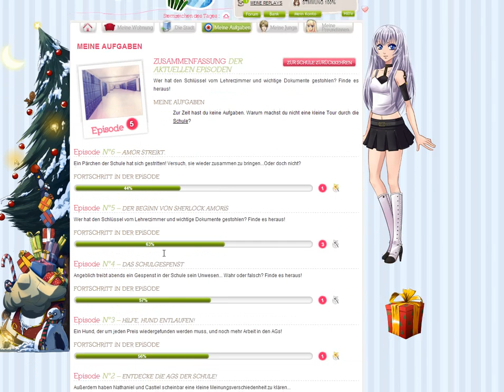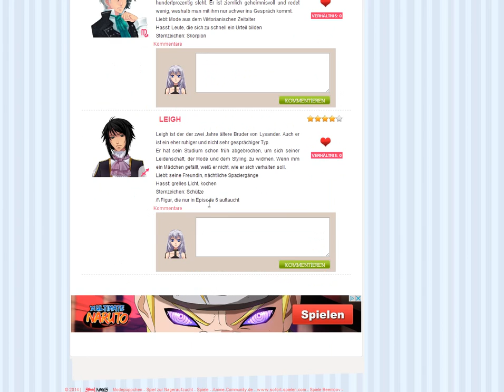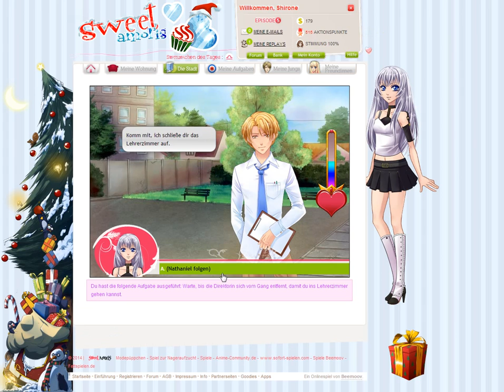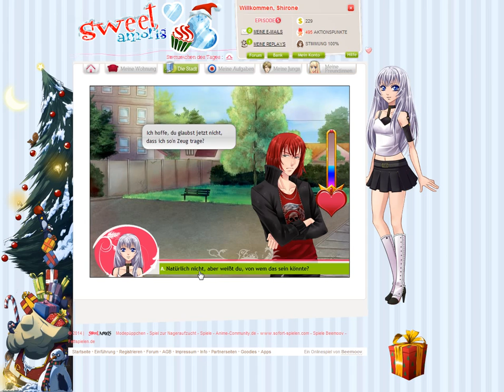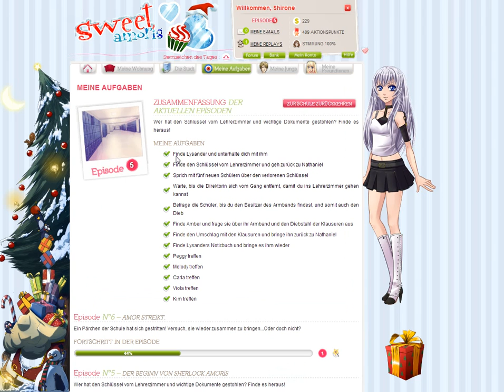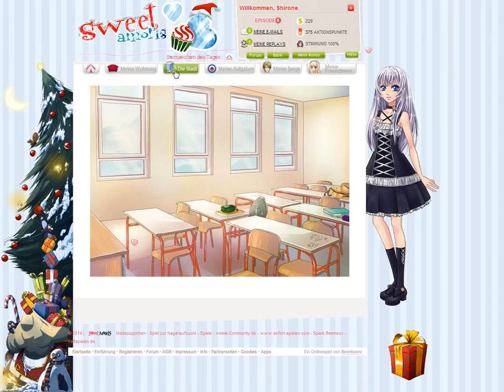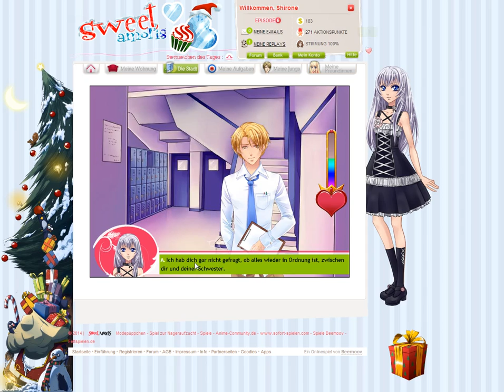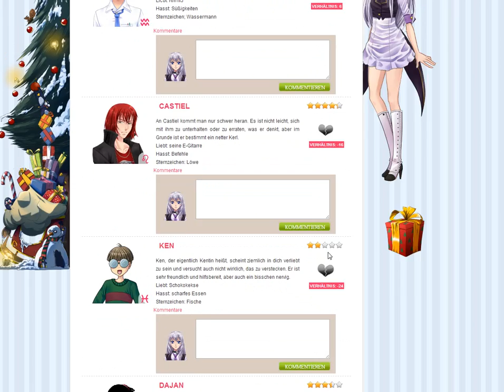Let's play Sweet Amoris Part 9 EP 5,6